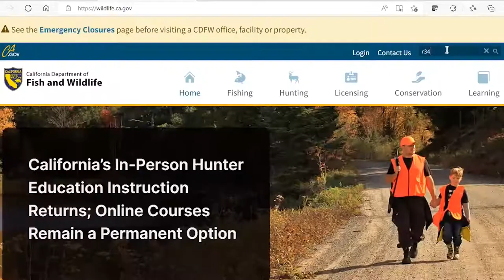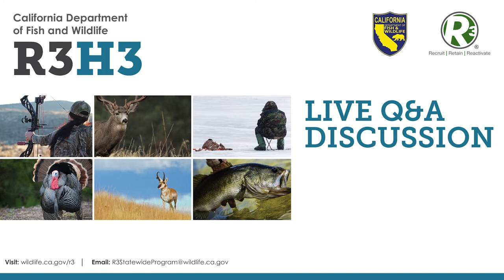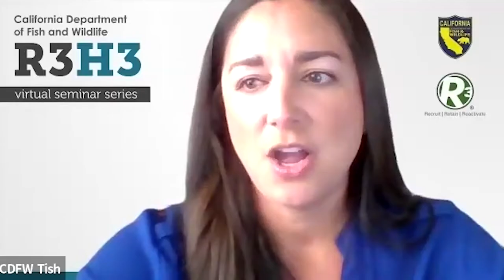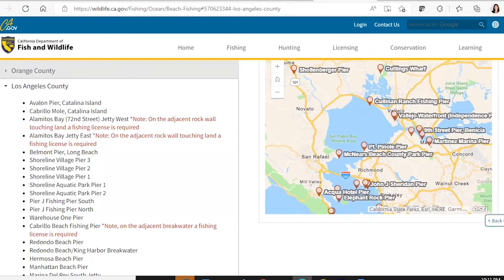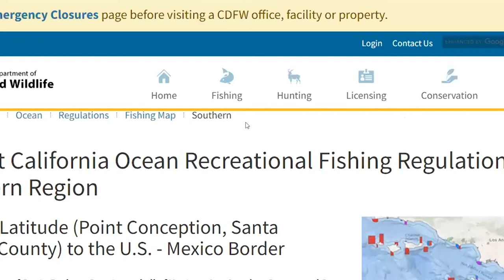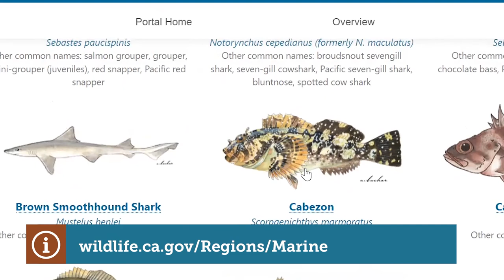R3H3 - Q&A Discussion R3H3 - Episode 28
In this video, we discuss questions and comments with some of our past presenters.